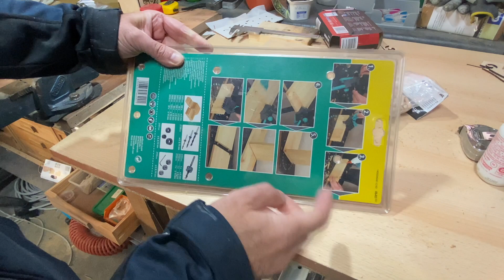Dima/Guida per spinatura Wolfcraft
Guida alla perforazione del legno per spine da 6,8 e 10 mm WOLFCRAFT